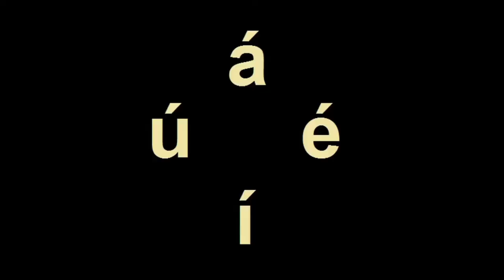sutera va tcalek ke Kotava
[avk] : Va nuva ta sutera kan vusiko va tcalekeem ke Kotava nedí.

[eo] : Mi montras metodon por skribi per komputilo la diakritaĵojn de Kotavao.